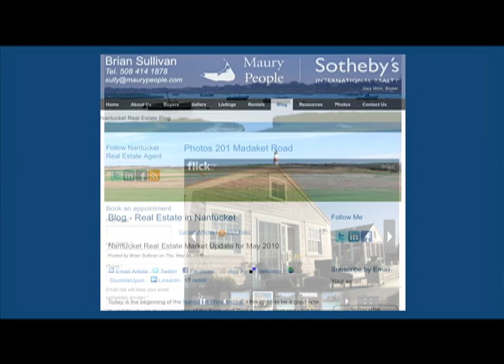Nantucket Real Estate Agent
Learn about Nantucket Real Estate from Brian Sullvian Here you will find New listings for sale on Nantucket, information on property sold on Nantucket and my nantucket real estate blog.